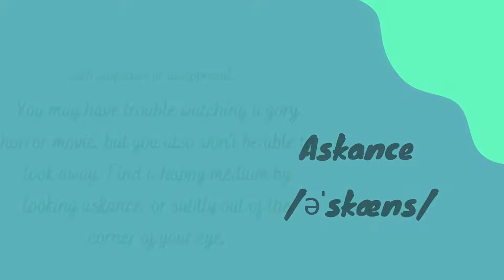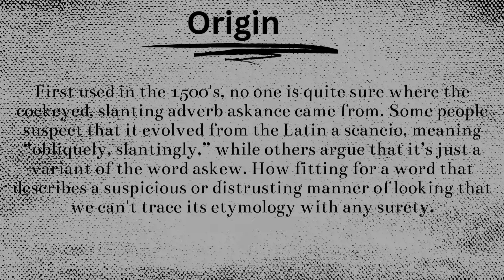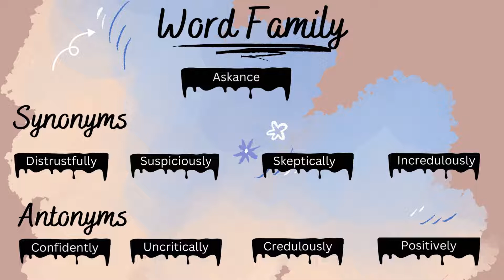Improve Your English Vocabulary In Less Than 2 Minutes! Day 108